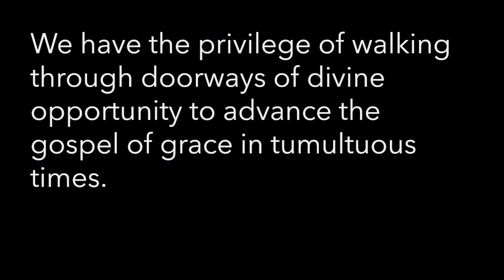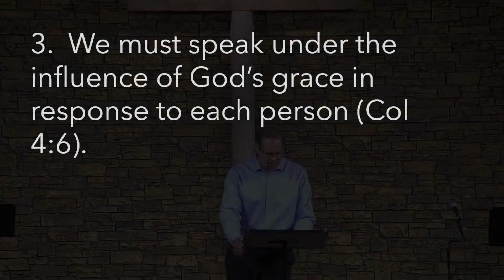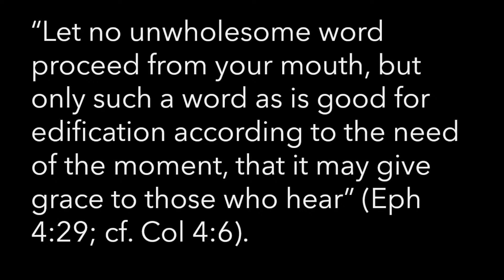Sermon: "Doorways of Divine Opportunity" from Colossians 4:2-6